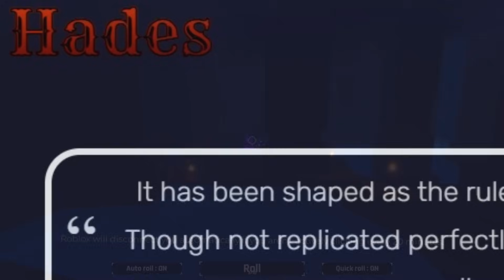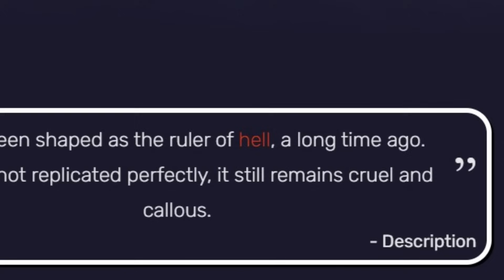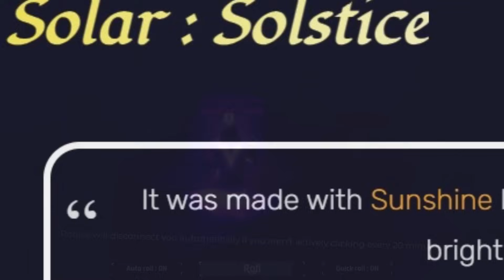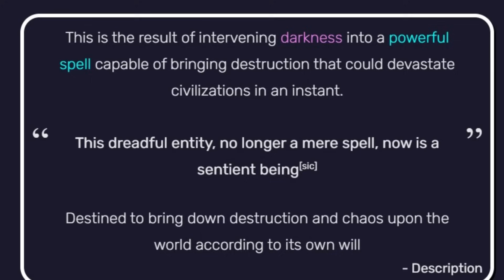NEW Sols RNG’s Oblivion Aura Lore Gets CRAZY...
OBLIVION AURA LORE IS MADDD LMAOO